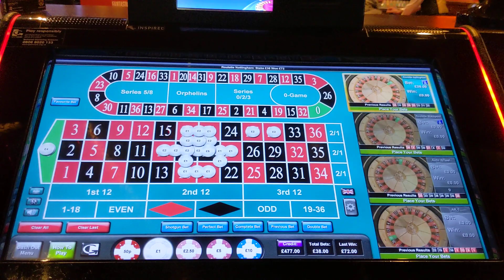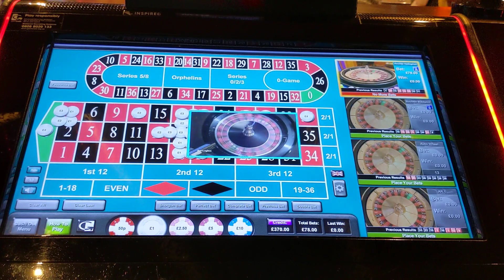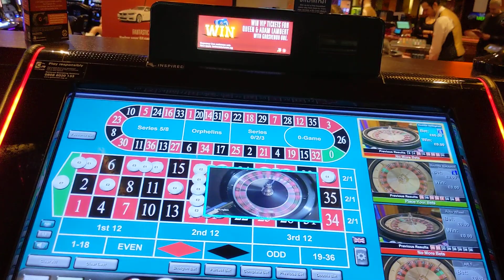£300 Vs the casino roulette.... brained £200 on live table before hand